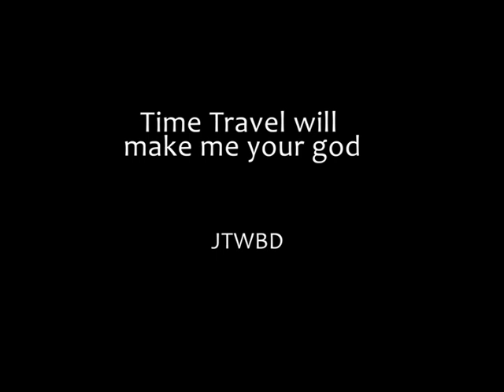Ronald Mallet - 2 Be Simple Official Video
Welcome to the internet premier of my debut single. It's been a long time coming and I would like to thank all the men and women at Jive Turkey productions for their assistance. I couldn't have done it without you. YOU GUYS ROCK. JTWBD